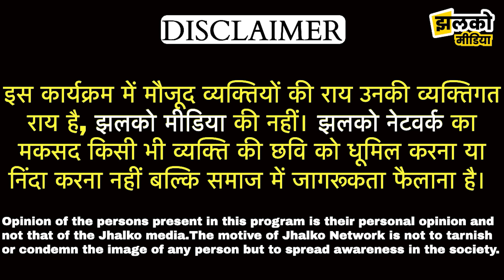बदराना जोहड़ फिर से सुर्खियों में, विधायक विक्रम जाखल का बयान हो रहा है वायरल ~ Jhunjhunu News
Produced By: Jhalko Jhunjhunu
Edited By: Pawan Ji
Reported By: Arun Ji
Cameraman : Dhanraj Ji